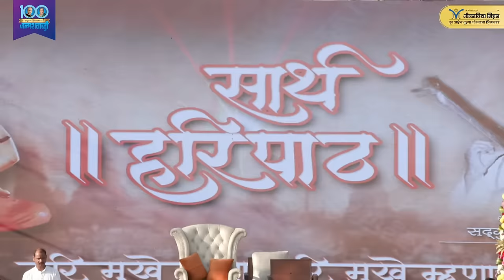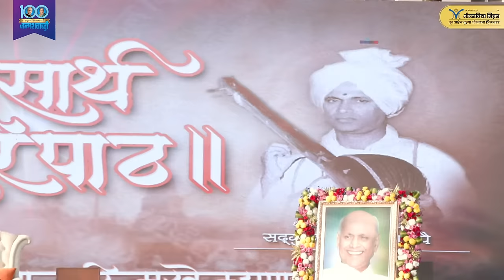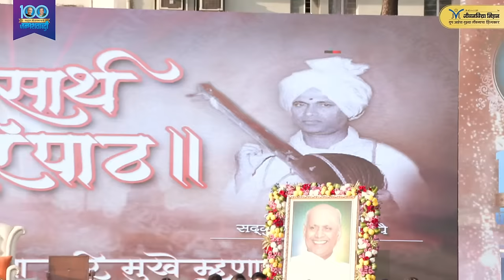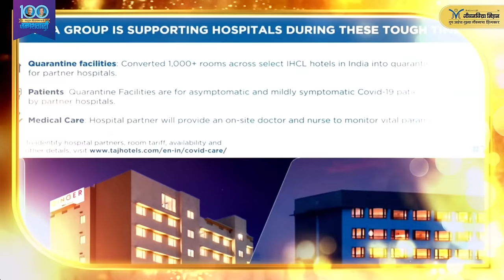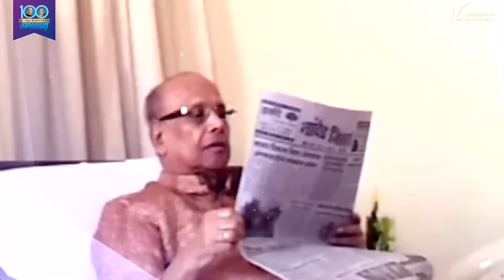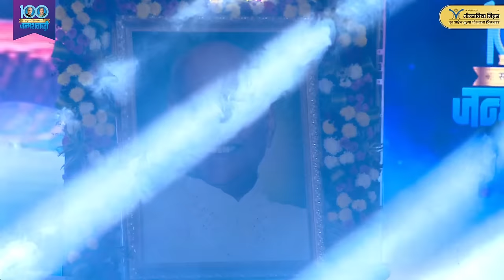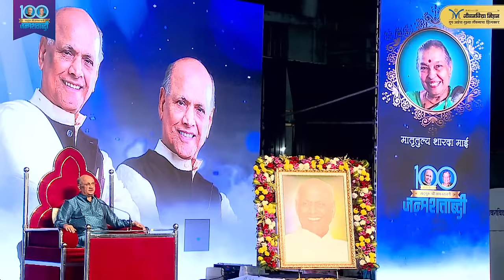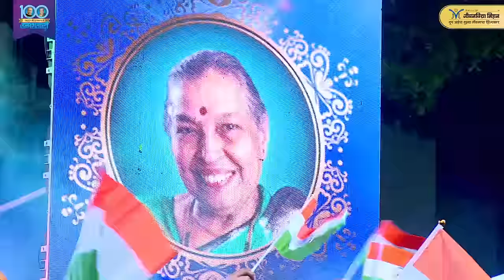Satguru Shri Wamanrao Pai JanmaShatabdi Mahotsav (Pune) | 11th Feb 2024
@jeevanvidya  आयोजित सद्गुरू श्री वामनराव पै जन्मशताब्दी वर्षातील कार्यक्रमाचे पाचवे पुष्प- पुणे येथे

🕟 रविवार, दि. ११ फेब्रुवारी २०२४
📍 स्थळ: एस पी कॉलेज मैदान, टिळक रोड, पुणे
🕟 वेळ: सायं ४:३० ते ८ वा.

कार्यक्रमाचे स्वरूप-
🔹विश्वशांतीसाठी विश्वप्रार्थना जपयज्ञ
🔸सद्गुरू श्री वामनराव पै जीवन गौरव पुरस्कार २०२४- उद्योगरत्न मा. श्री. रतनजी टाटा
🔹विशेष व्याख्यान- तुमचा उत्कर्ष तुमच्या हातात.
व्याख्याते- आदरणीय श्री प्रल्हाद वामनराव पै (BTech-IIT (Bombay), MAM, TQM Japan)